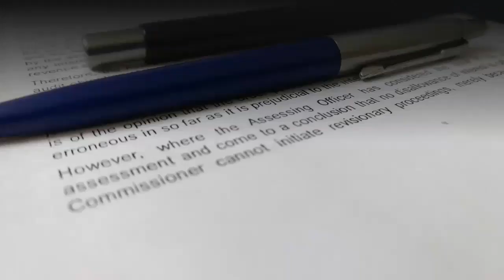Store Swami Vivekananda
Information about swami vivekananda

Swami Vivekananda, known in his pre-monastic life as Narendra Nath Datta, was born in an affluent family in Kolkata on 12 January 1863. His father, Vishwanath Datta, was a successful attorney with interests in a wide range of subjects, and his mother, Bhuvaneshwari Devi, was endowed with deep devotion, strong character and other qualities. A precocious boy, Narendra excelled in music, gymnastics and studies. By the time he graduated from Calcutta University, he had acquired a vast knowledge of different subjects, especially Western philosophy and history. Born with a yogic temperament, he used to practise meditation even from his boyhood, and was associated with Brahmo Movement for some time.